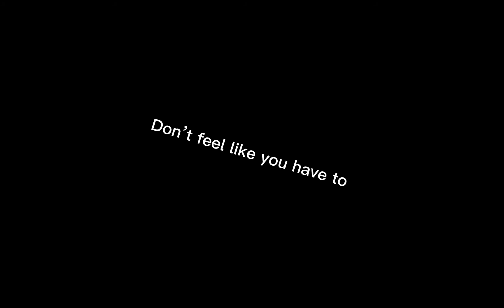Never change 🥺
Montaje
liksub
Hrjskwiwbsbsjsj